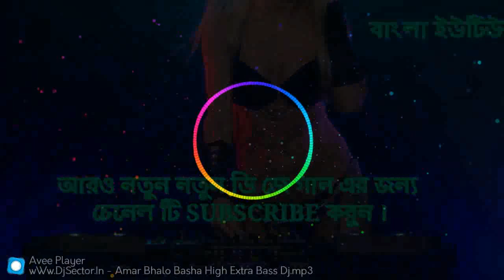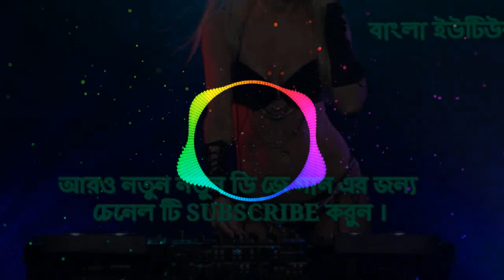Ei To Sedin Gayer Probe Purulia dj remix song || NEW HIT PURULIA DJ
About :- )PlayDJ Bro ’ is a Entertaining & Musical Channel, Here You Can Watch A new musical video Everyday..